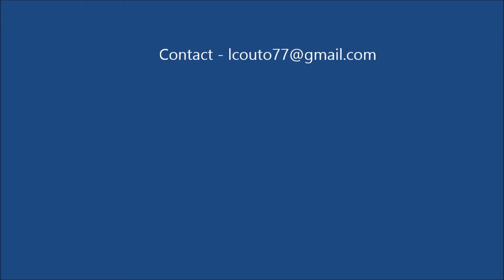Lauren Couto #77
Highlights for Lauren Couto #77
ISA Elite 99 NPL (NY)
Defensive Midfielder